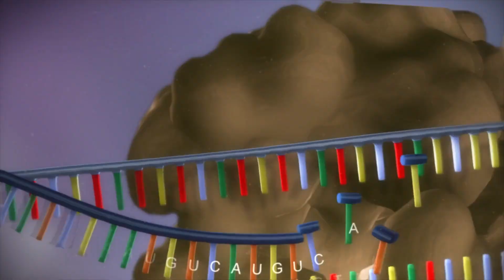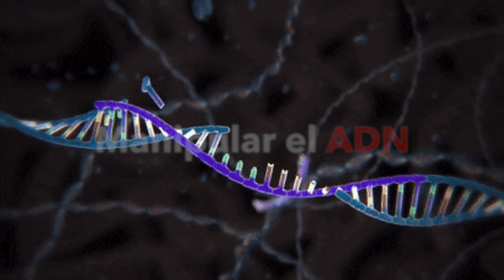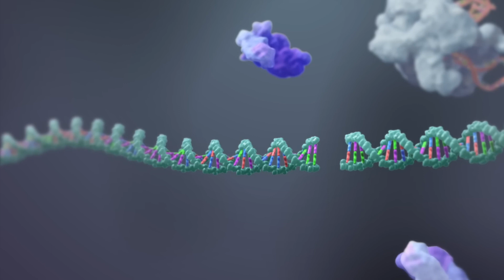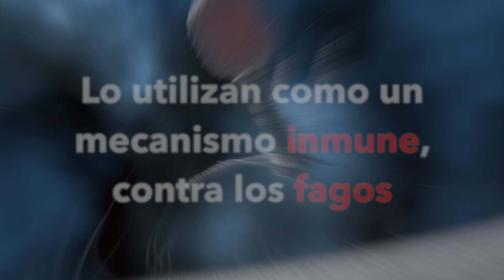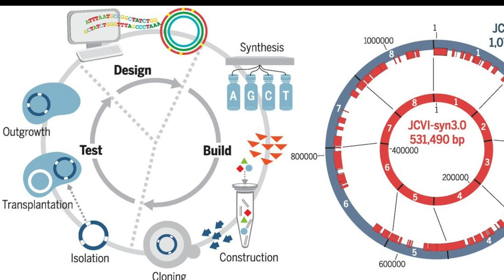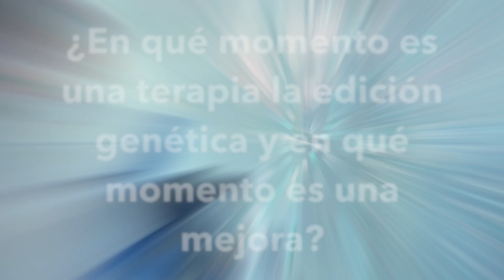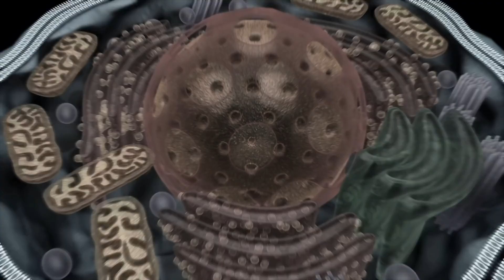🧬 ¿Cómo funciona el sistema CRISPR-CAS9? 🧬¿Qué es CRISPR? La EDICIÓN GENÉTICA y CRISPR-Cas 9 🧬ADN ✅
En este video se abordará el tema de la edición genética, junto con nuestro amigo estrella CRISPR-Cas 9 ✅ 🧬, en el video se explica de la mejor forma la edición genética así como el sistema CRISPR 🧬 ✅

La edición genética se basa en tecnologías que nos permiten hacer cambios precisos en esta información, ya sea para eliminar, añadir o modificar secuencias específicas.

La edición genética ha sido posible gracias a los avances de la biología molecular y la ingeniería genética en los últimos años, muy recientemente se implementó CRISPR-Cas9 como una técnica para la manipulación genética, muy conocida por su frecuente uso al ser relativamente barata y precisa, sin embargo es necesario mencionar que CRISPR no fue la primera herramienta para editar el ADN, existieron antes  ZFNs  (dedos de zinc) y TALENs (nucleasa de actividad similar a activador de transcripción) técnicas que se implementaron para manipular el ADN sólo que no fueron tan populares por su alto costo de producción y su difícil uso, todas estas técnicas realizan la misma función, manipular el ADN, por lo que en esta ocasión nos enfocaremos directamente en la más usada CRISPR

La edición genética se basa fundamentalmente en tres principios, el primero es en reconocer dentro de todo el genoma un segmento de ADN que nos interese editar, el segundo principio se basa en cortar la cadena de ADN y como último principio se necesita la recombinación homóloga para que se pueda terminar con éxito la edición genética

00:00 Introducción
0:30 ¿Qué es la edición genética?
1:08 Los avances de la edición genética
1:30 Herramientas de edición genética antes de CRISPR
1:52 ¿Cómo funciona la edición genética?
3:04 ¿De dónde surgió CRISPR-Cas 9?
3:36 ¿Cuáles son las aplicaciones de CRISPR-Cas9?
4:44 La bioética de CRISPR-Cas 9
5:50 Conclusión
6:30 Final

Se subirán más videos sobre este tema, si te interesa alguno en especial no dudes en comentarlo